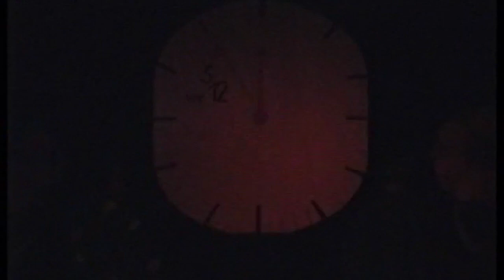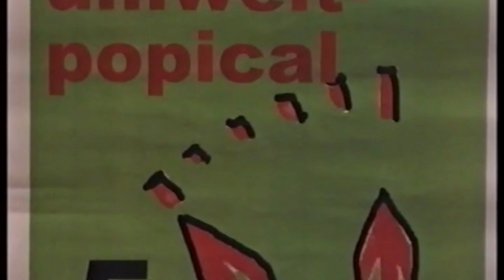Gemeinsam für die Umwelt; Musical 5vor12 in der Waldseehalle Forst; Musical-Projekt-Chor Forst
24 Jahre (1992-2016) Musical-Projekt-Chor für Kinder u. Jugendliche mit Klaus Heinrich
Auszeichnung: 2010 Preisträger beim Wettbewerb der Stiftung Kulturelle Jugendarbeit des Ministeriums für Kultus, Jugend und Sport Baden-Württemberg mit dem Musical „Magnus Moll und der geheimnisvolle Spiegel“

Musical 5vor12 - aus der Musicalkiste (2002)
Musical Projekt Chor Forst/Baden
Inszenierung: Beate Schmidt-Gärtner
Chorleiter Klaus Heinrich
Kulisse und Kostüme: Team des Musical Projekt Chor e.V.
Technik: Jürgen Riffel
Gesamtleitung: Klaus Heinrich

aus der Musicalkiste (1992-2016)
Musiktheateraufführungen
Kinder/Jugendmusicals:

* 1995:  ''Noah'', Komponist: Ulrich Gohl
* 2005: ''Operettengala – Im Weißen Rössel'' Mitwirkende: Frauen- und Männerchor MGV 1882 „Frohsinn“ e.V. (Dirigent: Bernhard Riffel), Kinder- und Jugendchor (Chorleiter: Klaus Heinrich)
Barbara Schatz
* 2009: ''Spray Attack (mit Buggis-Big-Band)'', Musik und Songtexte: Christoph Hempel, Libretto: Nina
Schindler
* 2010: ''Magnus Moll'', Musik und Text: Gitte Henneges